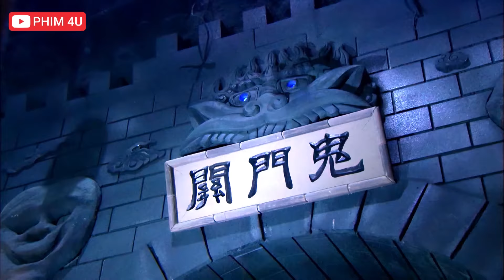Phim Lẻ 2024 - Ông Tổ Thần Đao Hủy Diệt Yêu Quái - | TÂY DU KÝ HẬU TRUYỆN 2024 | ASIA - KHO PHIM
❖ Tên phim : THẠCH CẢM ĐANG

❖ Thể loại:  Cổ trang, tình yêu, dân quốc, huyền huyễn

❖ Nội dung phim :

Phim nói về câu chuyện cách đây rất lâu, khi mà Ngọc đế Thiếu hạo bị chiếc cự phù của Hình Thiên giết chết . được lấy cảm hứng từ bộ phim Tây Du ký nổi tiếng 1986 và được chuyển thể theo tác phẩm Tây Du ký hậu truyện, Thạch Cảm Đang là bộ phim thần thoại cổ trang do Trung Quốc sản xuất.
Bộ phim lấy bối cảnh đời nhà Đường, thời kỳ sau khi thầy trò Đường Tăng thỉnh kinh trở về, lúc này trời đất thông thiên, tam giới sống trong hòa bình. Tuy nhiên, thế lực yêu ma vẫn luôn ngấm ngầm thống trị tam giới.